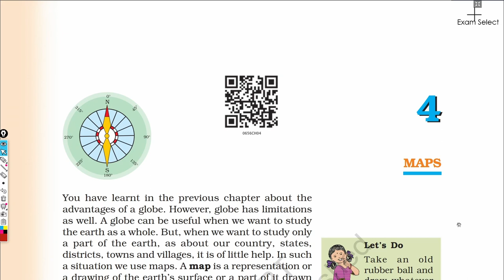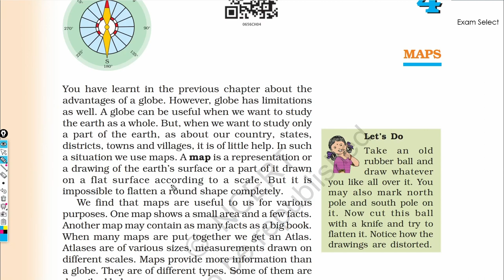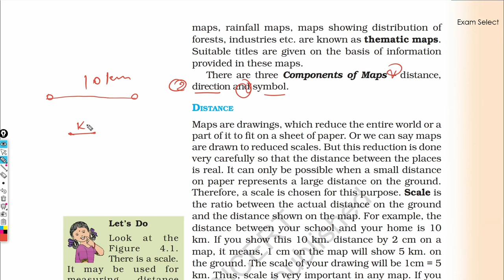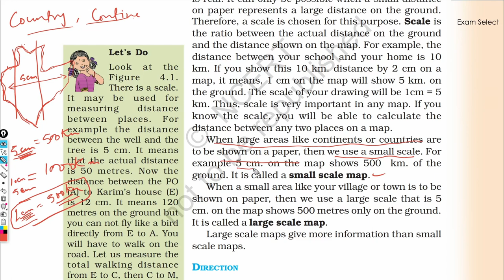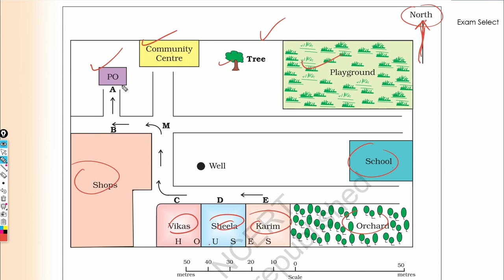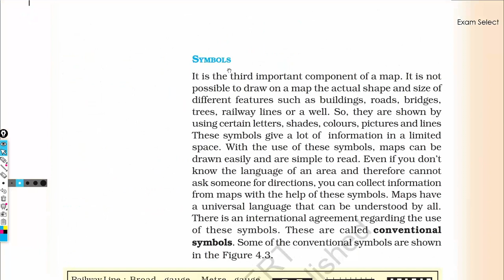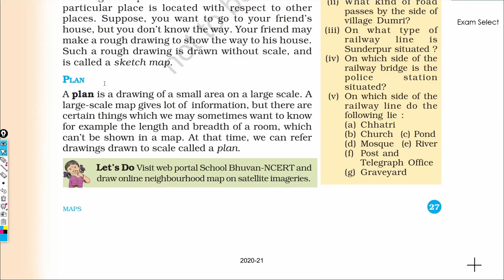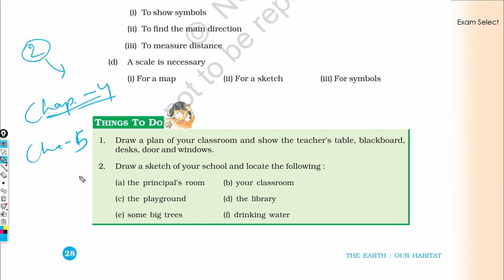C-4: Maps | NCERT Geography Class 6 Chapter 4 | Class 6 + Exercise Solution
In this video, we are discussing NCERT Geography Class 6 Chapter 4. In this chapter, we have to study maps.

Make NCERT Geography Class 6 Chapter 4 notes with ease.